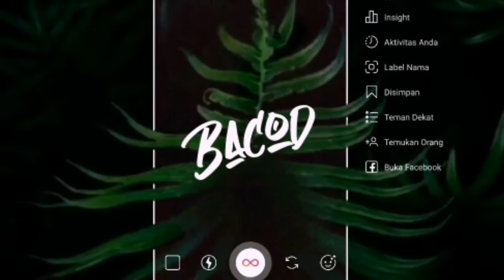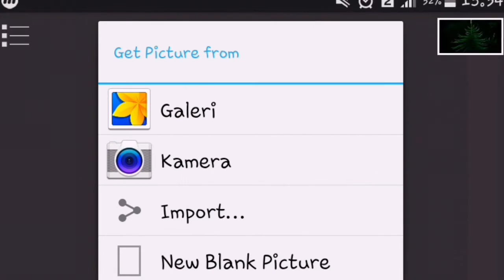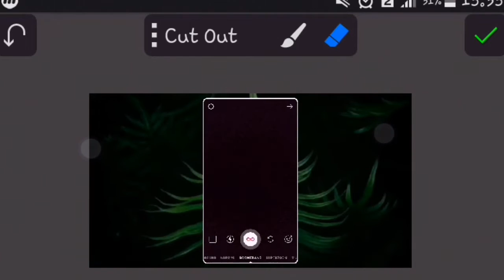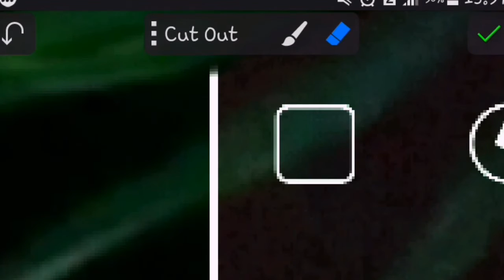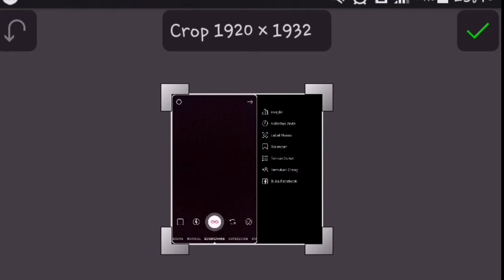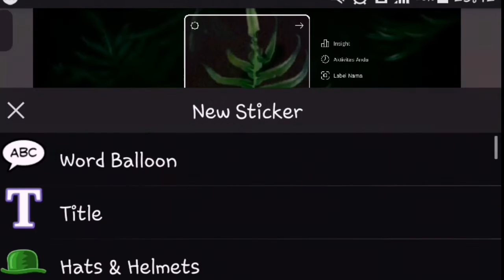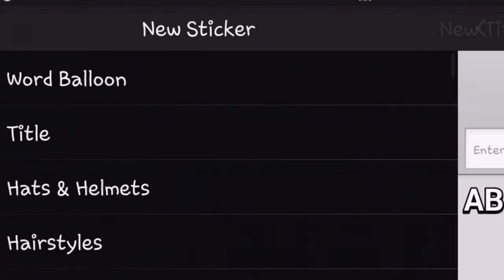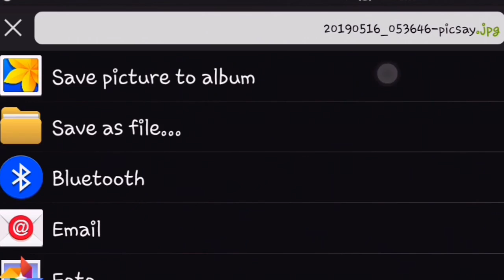CARA EDIT FOTO INSTAGRAM KEKINIAN DI ANDROID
Hey Yo Yo Watsapp Guys, Di Video Kali Ini Gue Menghadirkan

Silahkan Komen Jika Kalian Ingin Menambahkan Diskusi Atau Request Apapun Deh, Komen Ya. !!!

  ☆ Terima Kasih